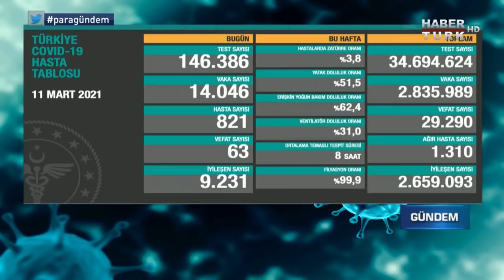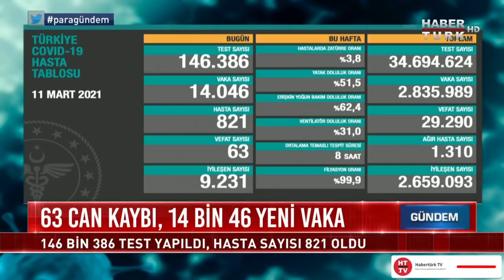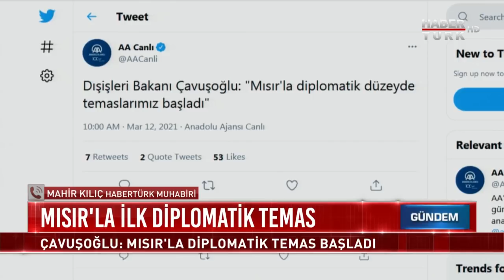Reformda hangi başlıklar var, nasıl uygulanacak? | Para Gündem - 12 Mart 2021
Ekonomi reformu bugün açıklanacak… Reformda hangi başlıklar var, nasıl uygulanacak? Esnaf salgın sürecinde ne istiyor? Ekonomide hangi adımlar atılmalı?
Salgında 3. Zirve mi geliyor? Vaka sayısındaki artışın önüne nasıl geçilecek? Aşılama çalışması ne durumda? Dünya aşı kavgasını nasıl çözecek? Ülkeler yazın sınırlarını açacak mı? Aşı kavgası nasıl çözülecek, aşı pasaportu uygulanacak mı?
Para Gündem’de Ebru Baki, Bülent Aydemir ile Ankara gündemini konuştu. Konukları Habertürk.com Genel Yayın Yönetmeni Yavuz Barlas, Posta Gazetesi Yazarı Murat Çelik ve Dragoman Strateji Başkanı Onur Erim ile gündemin öne çıkan başlıklarını değerlendirdi.

"Gücü Özgürlüğünde"
Doğru Haber, Dinamik Sunum, Kaliteli Program, Güçlü Yorum